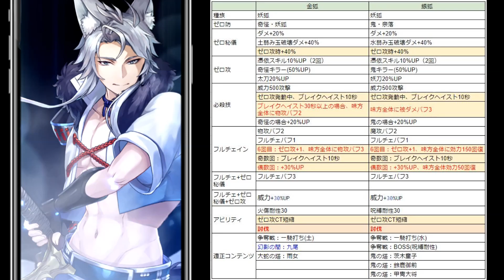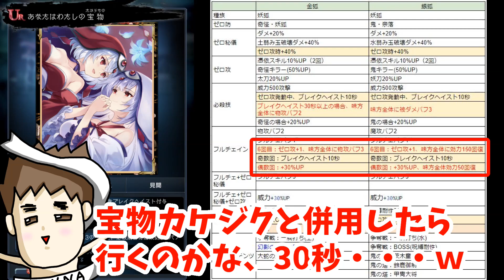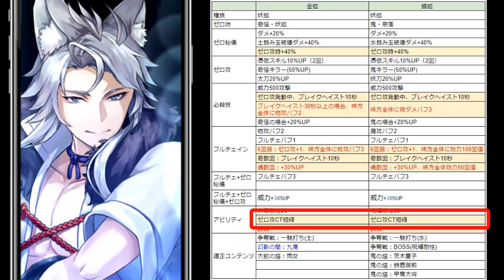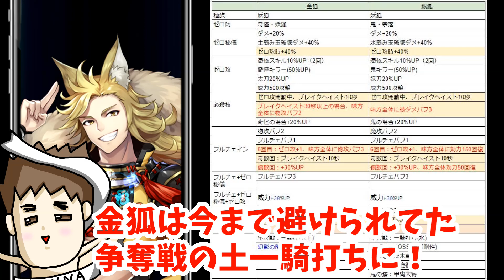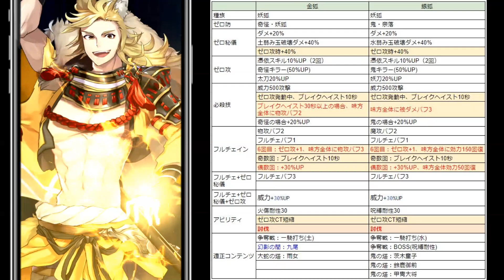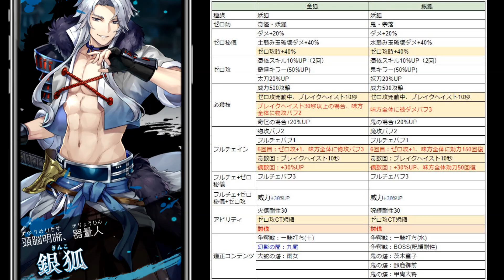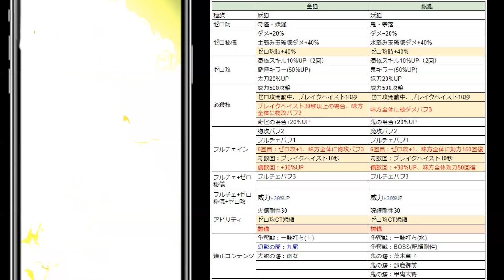【ラグナドール】最速最強キャラ！？金狐・銀狐は引くべきか？【ラグナド夫婦ゲーム実況】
ラグナドールに遂に実装！
呼吸カケジクのモチーフともなっていた金狐・銀狐！
呼吸のモチーフだけあって、最速キャラの強キャラですね！